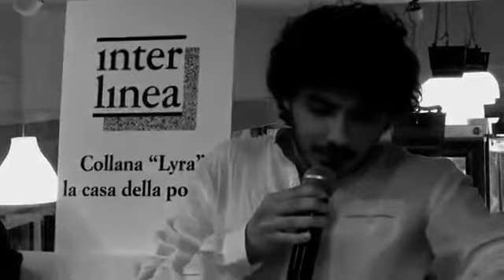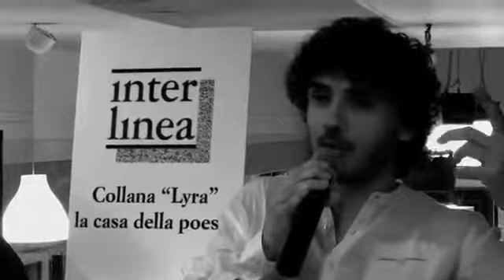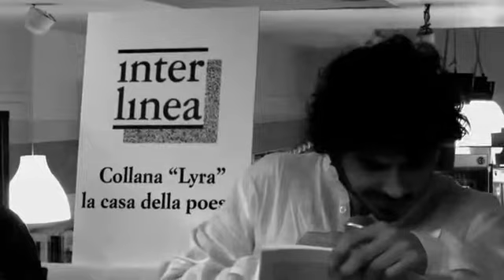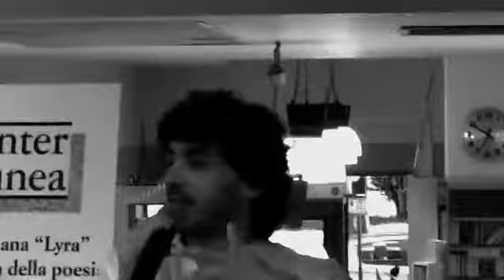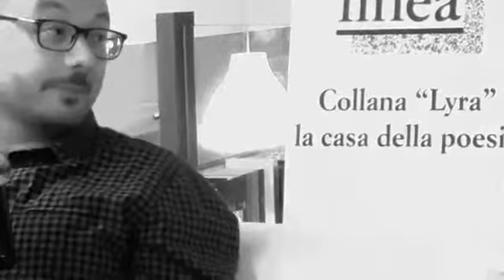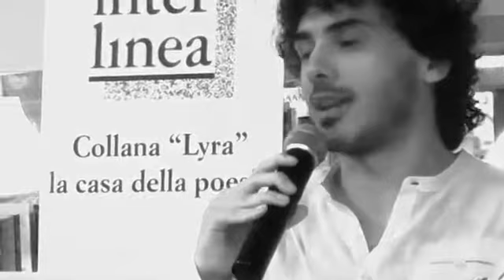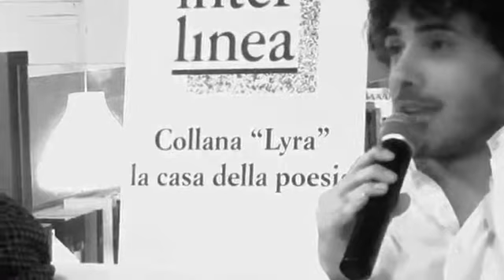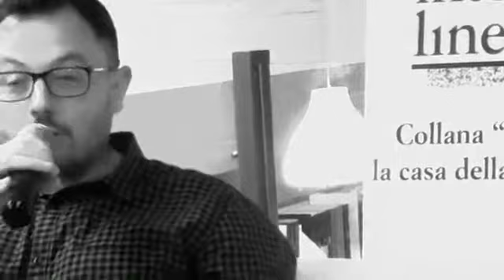Presentazione a Catania di Suite Etnapolis di Antonio Lanza in dialogo con Andrea Accardi Leonardo B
Che cos’è il conflitto di classe nell’epoca post­ideologica? Per trovare tracce di risposta questo libro ci porta dentro la vita di Etnapolis, centro commerciale ai piedi dell’Etna progettato da Massimiliano Fuksas, durante la crisi economica che ha connotato i primi anni del nuovo millennio. Sistema materiale e metafisico, il centro commerciale ridefinisce spazi e tempi dell’esistenza secondo le necessità del consumo e del profitto. Ma alla voce meccanica di Etnapolis si alterna quella dei lavoratori con un retroterra di affetti e una storia “altra”. Raccontando questa polifonia dell’annichilimento nel suo esordio letterario, Lanza ci restituisce, nel finale dell’opera, un elemento estraneo, irriducibile ai principi che ne regolano il funzionamento e il senso, in grado di creare una possibile liberazione dalla «antica offesa all’uomo».

Video a cura di Leonardo Barbera